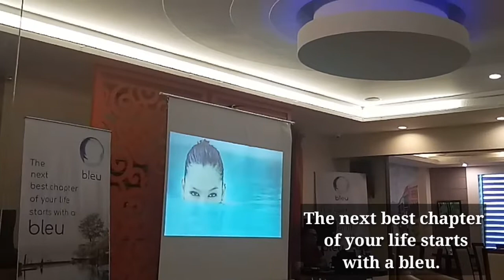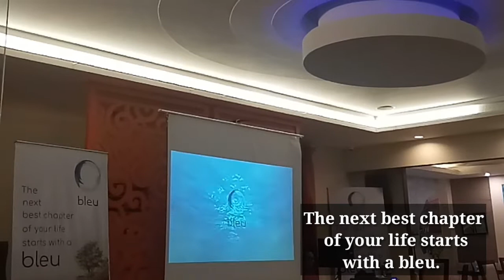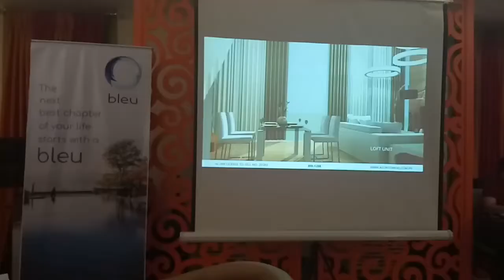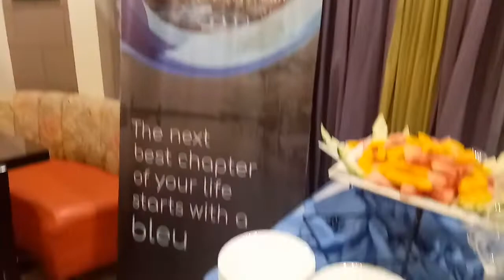The House Affair of Aeon Luxe Properties At Cafe Demitasse Torres St., Davao City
F B PERSONAL ACCOUNT : ( Add Me )

Write to me: Fan mail/Packages:

Airie Cabeza
Regina Compound, Bajada Davao City
Barangay 20-B At Sevilla Residence
Near Chappel